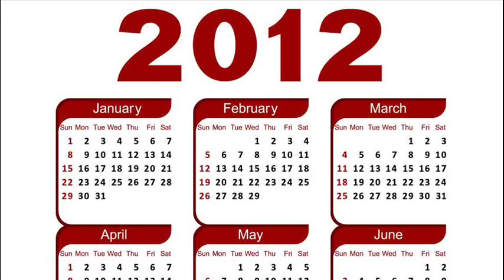THREE YEARS AGO TODAY -- SEPTEMBER 10